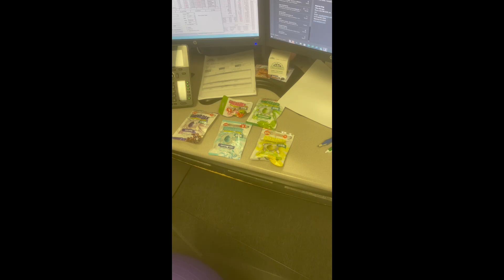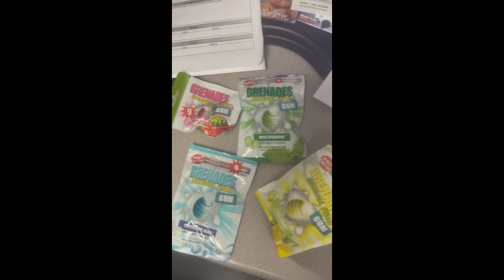A.B.E. Doors & Windows Tries Grenade Gum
Grenade's Gum office taste test